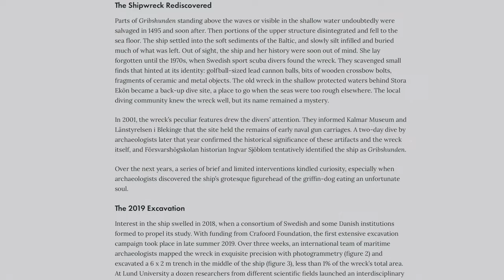Too Much Pride: The Strange Sinking of the Gribshunden | Maritime Disasters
In this Video we are going to talk about the sinking of the Gribshunden.
Shipwrecks are being discovered thanks to the advances in nautical technology and marine archelogy. Still, for the Gribshunden - the 15th-century warship - its sinking meant it joined the mysterious underwater graveyard feared by many a sailor. But since its discovery on the Baltic sea bed, many of the questions surrounding its mysterious demise have been answered. Let's get into it!